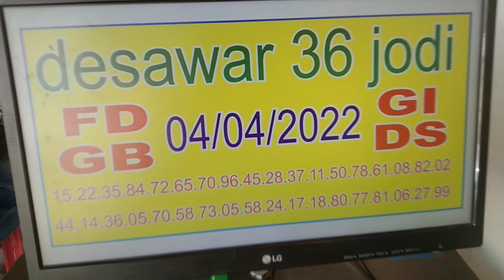Disawar 36 Jodi 04/04/2022 fd gb gi ds